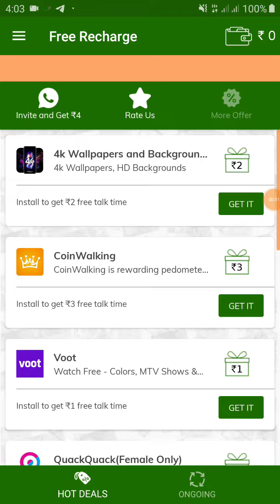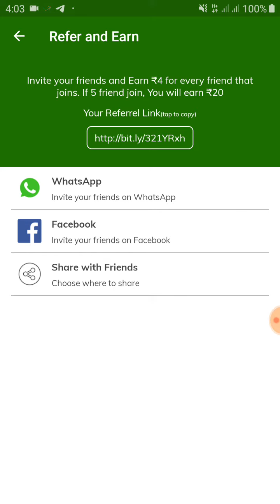Free Recharge App Refer Bypass Script, With Live Payment Proof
Refar Code :-